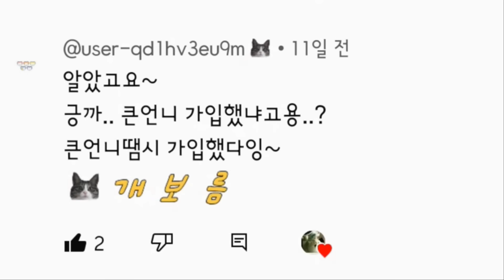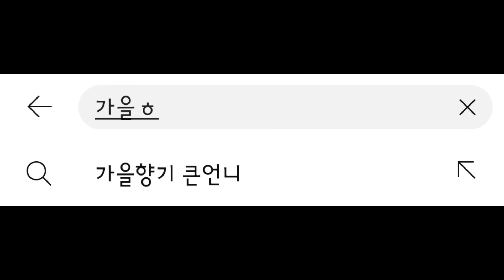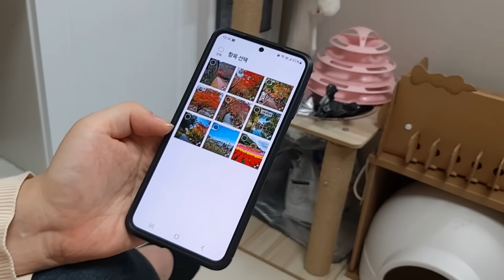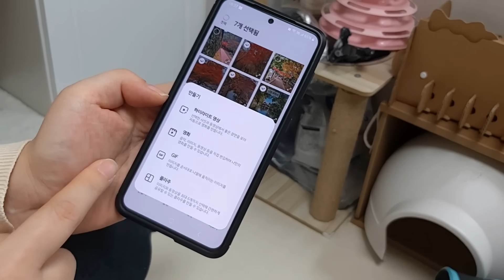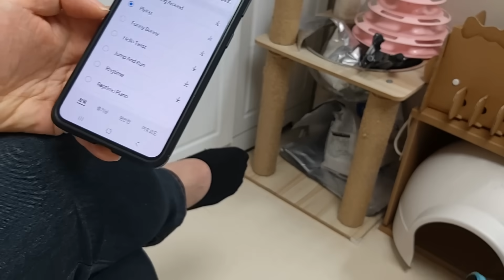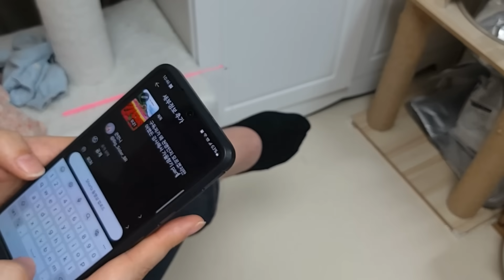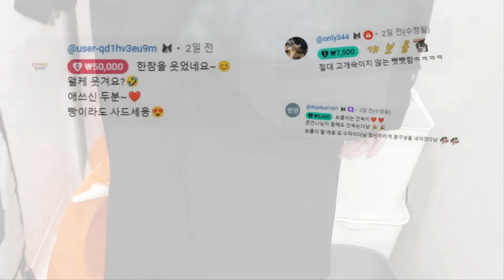매번 뚜까 맞던 큰언니에게 생긴 놀라운 일! 보름이의 달라진 태도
한 번의 등장으로 구독자가 천명 넘게 생긴 화제의 인물
'가을향기 큰언니' ㅋㅋㅋㅋㅋㅋㅋㅋㅋ
천명 유튜버를 어렵게 자리에 모셨습니다.
큰언니를 대하는 보름이의 행동도 달라졌는데
무슨 일이 일어난 건지 다 같이 보겠습니다
(가을향기 Part 2 메이킹 영상 포함)